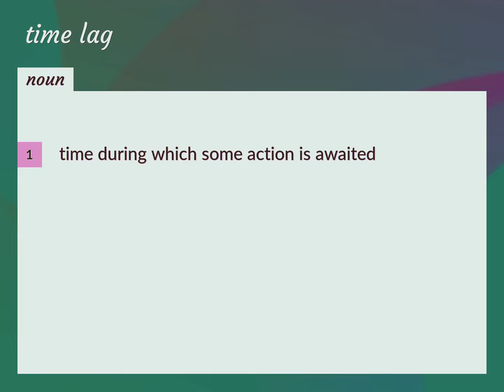Time lag | meaning of Time lag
What is TIME LAG meaning?